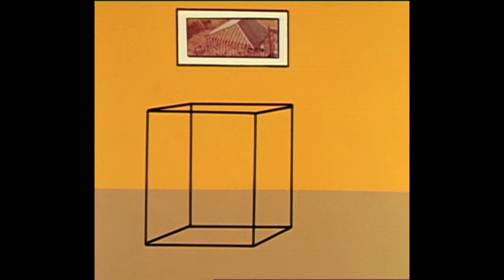Felix's Ski Competition | Felix The Cat | Full Episodes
Felix and Rockbottom go head to head in a ski competition. But the Professor won't let his sidekick lose, so he plots to have Rockbottom win the race. With Felix getting trapped on a snowy ledge, it looks like the evil pair are in for a win. Will Felix be able to ski his way out of this one?